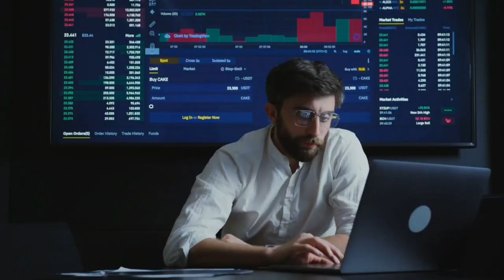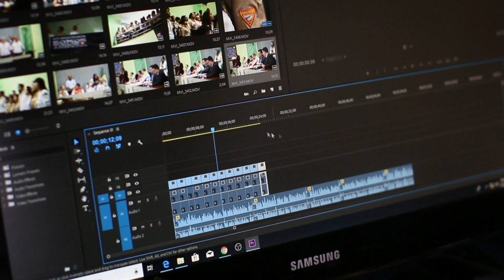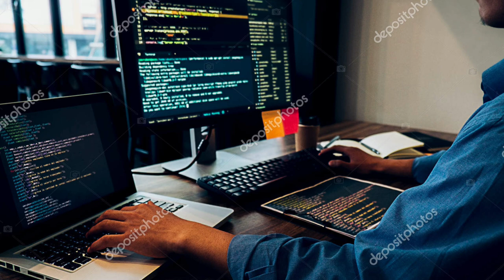How to Get Third Party to On roll Employee in Private Company Jobs 2023 | 3rd party to payroll job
Maine is video me btaya h ki aap third party payroll se company onroll pr kaise ja sakte h or kya ye possible h ki aapko 3rd party se company payroll job mil sakti h full detail me hindi me discuss kiya h i hope aapko video acha lage thanks How to Get Third Party to On roll Employee in Private Company Jobs 2023 | 3rd party to payroll job

Thanks.